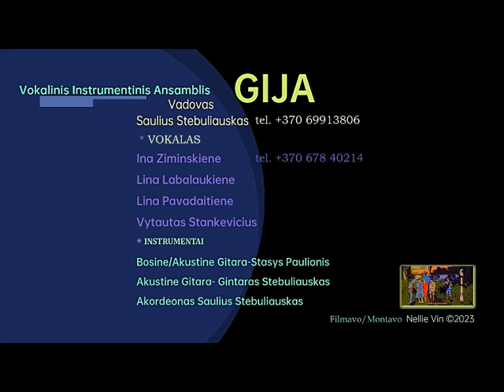Bloopers *Repeticiju BLOPAI.Vokalinis Instrumentinis Ansamblis" Gija"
Puikus dainininkai ir muzikantai bet repeticijose kaip ir visiems ivyksta ivairiu nukrypimu, klaidu. Todel ir sudedu del idomumo nes ju atlikimo profesionalizmas nesumenkinamas mazomis repeticiju klaidelemis. Todel tai ir vadinasi - repeticijos.
Pabaigoje matysite kontaktu informacija, kvieskite i asmenines sventes kuriose jie pades jums padainuoti ar pasokti.
Prisimename grupes nari  VYTAUTA STANKEVICIU, uzuojauta seimai ir draugams.
Atsiprasau, cia ir as padariau teksto blopa :-)

Vokalinis Instrumentinis Ansamblis" Gija" repeticijos, garso, vaizdo suklydymus pavadinau blopais tokiu tiesioginiu vertimu is anglisko -bloopers.
A blooper commonly refers to short clip from a film or video production, usually a deleted scene, containing a mistake made by a member of the cast or crew.